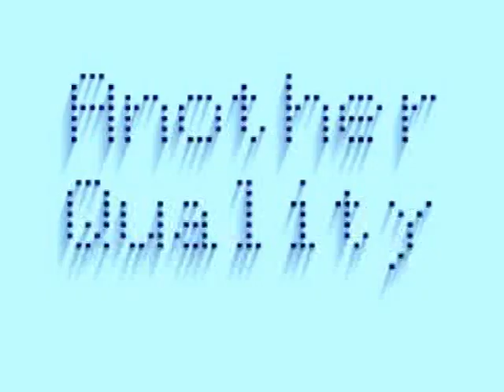Sixpence None The Richer - Kiss me